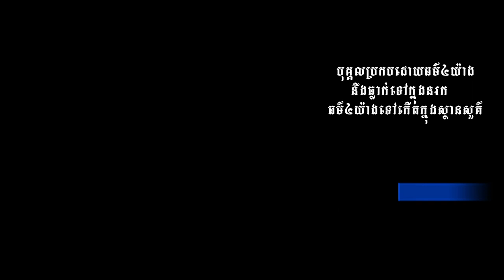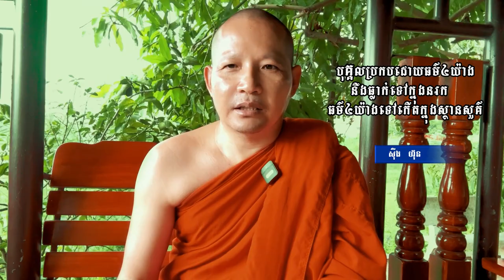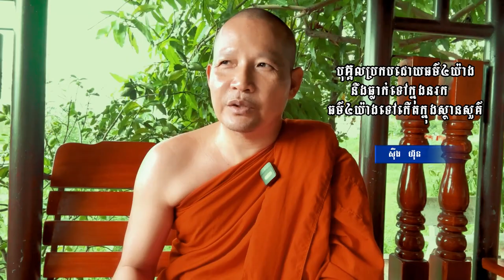បុគ្គលប្រកបដោយធម៌យ៉ាងនឹងទៅក្នុងនរកធម៌៤យ៉ាងទៅកើតក្នុងស្ថានសួគ៌/ ស៊ឹង ហ៊ុន Sing Hun 8/16/2023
ដើម្បីបានទទួលស្ដាប់នូវព្រះធម៌បន្តទៀតសូមចុច
 👉 Like សូមអរព្រះគុណនឹងអរគុណចំពោះការស្ដាប់ព្រះធម៌